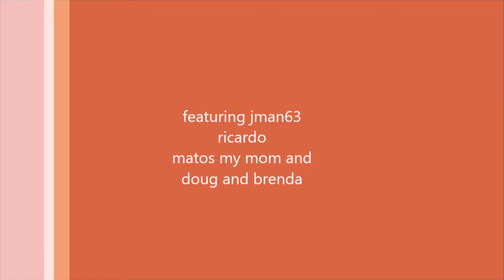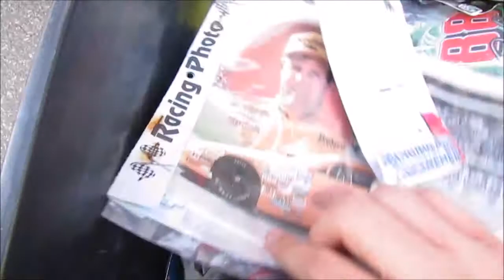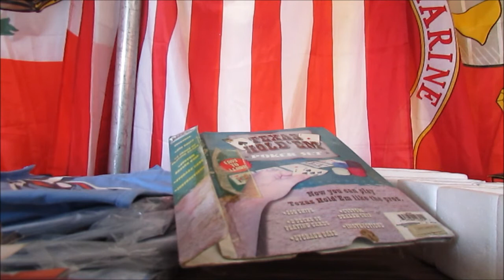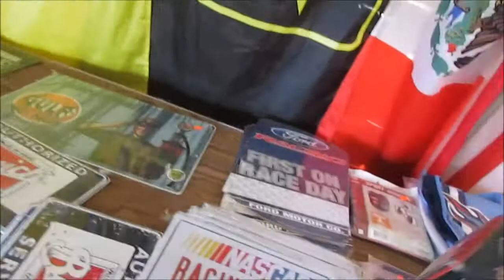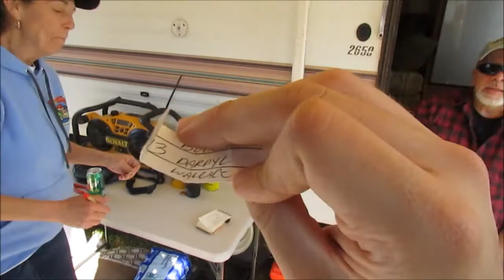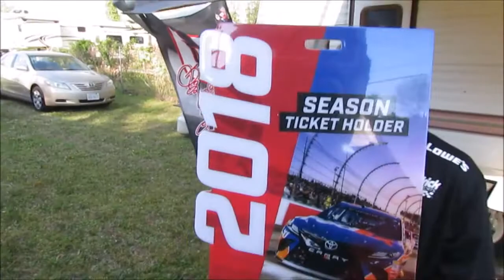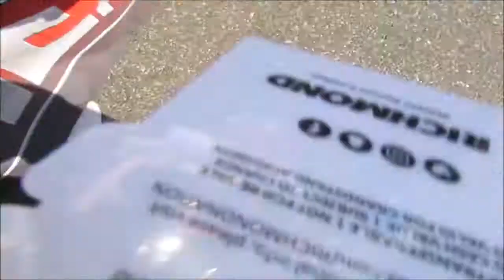richmond toyota owners 400 race part 1!! picking diecast and random fun!!!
i meant to put 2018 in the title my bad!!anyway just random fun at the nascar toyota owners 400 this is part 1 check out part 2!!